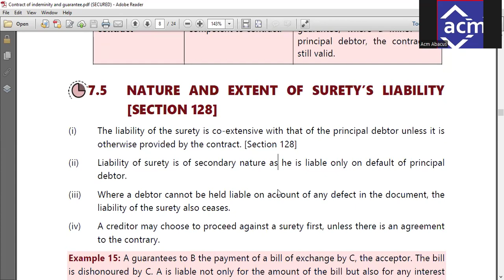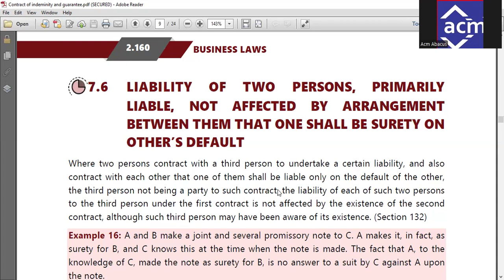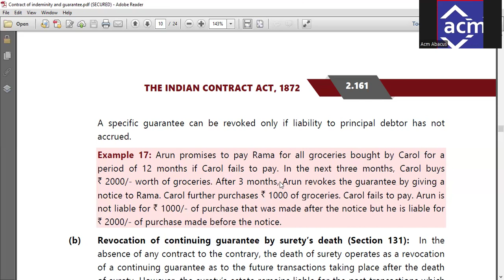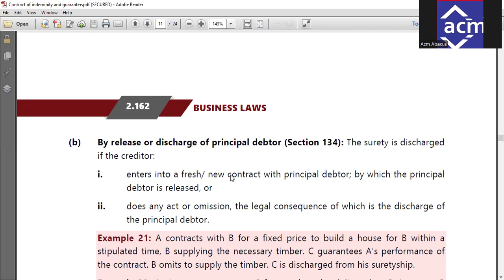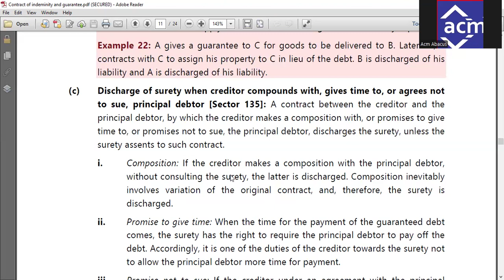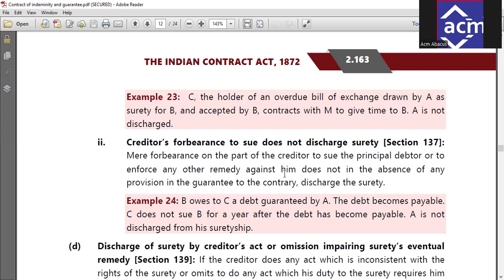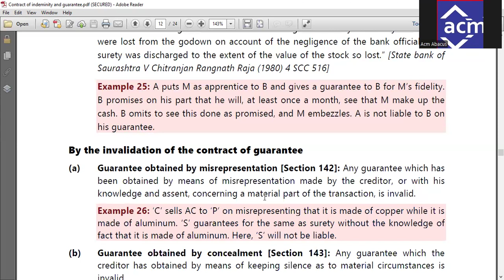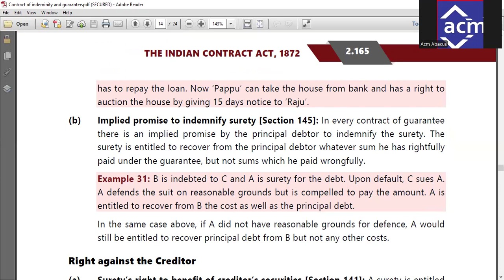Contract of Indemnity & Guarantee Class 2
CA Foundation
Module Reading